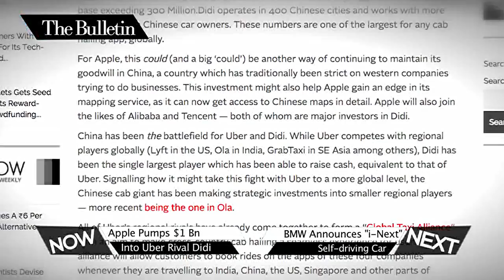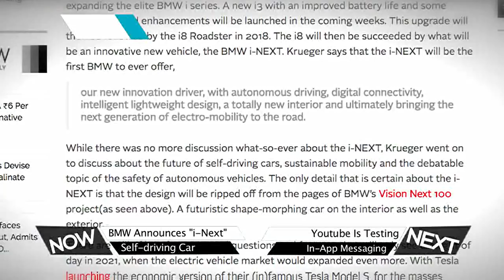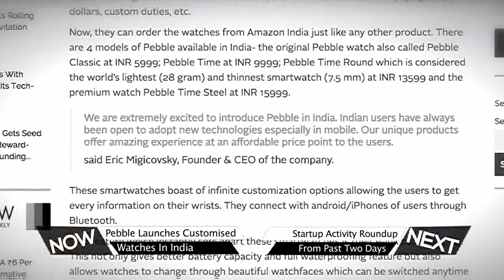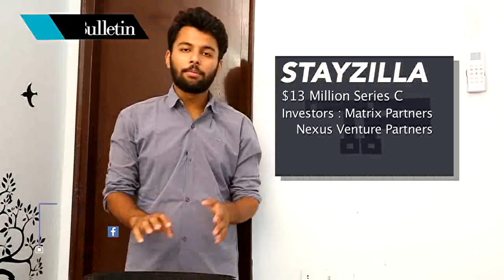Apple Invests $1 Bn In Uber Rival Didi, Youtube Brings In-App Messaging | The Bulletin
The Bulletin is India's first tri-weekly tech and startup news show, which airs Tuesdays, Thursdays and Sundays every week, right here on The Tech Portal